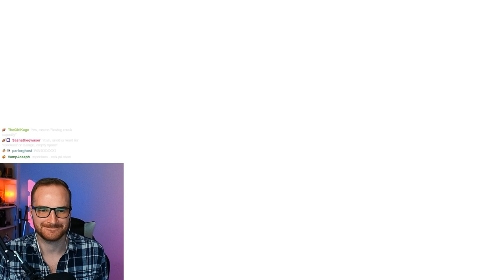FFXIV Sprout Experiences CAPE WESTWIND! Playing Final Fantasy 14!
FFXIV; FF14; Final Fantasy 14; Final Fantasy XIV

This week this new sprout experiences the hardest fight in FF14 with Camp Westwind as Operation Archon begins!!

Join me in Eorzea as I venture in FFXIV for the first time and acquaint myself with this new world! Also as I play, I'll be checking out other things in regards to the game with guides and documentaries to learn more about the game and communit!

CHAPTERS:
00:00 - Previously...
05:34 - Leaders Talk
17:23 - Operation Archon
34:30 - Westwind Begins!

FFXIV Sprout Experiences CAMP WESTWIND! Playing Final Fantasy 14!